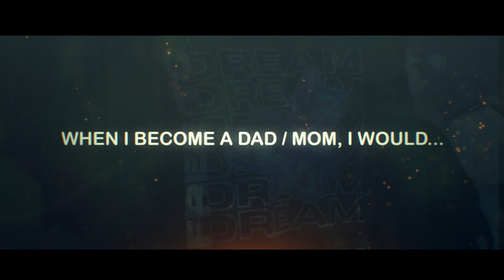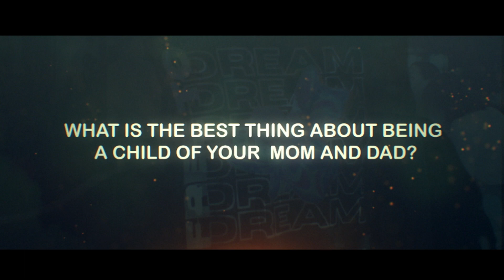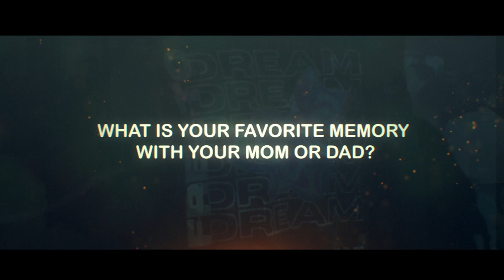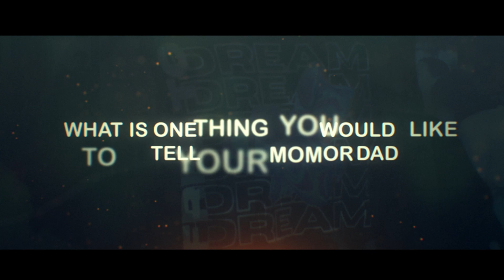𝐔𝐧𝐝𝐞𝐫𝐬𝐭𝐚𝐧𝐝𝐢𝐧𝐠 𝐭𝐡𝐞 𝐡𝐞𝐚𝐫𝐭𝐬 𝐨𝐟 𝐨𝐮𝐫 𝐜𝐡𝐢𝐥𝐝𝐫𝐞𝐧 𝐭𝐡𝐫𝐮 𝐭𝐡𝐞 𝐞𝐲𝐞𝐬 𝐨𝐟 𝐨𝐮𝐫 𝐭𝐞𝐞𝐧𝐬 /𝐲𝐨𝐮𝐧𝐠 𝐚𝐝𝐮𝐥𝐭𝐬 𝐚𝐭 𝐓𝐇𝐑𝐈𝐕𝐄 - 𝐏𝐀𝐑𝐓 𝟏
This video was shown at our recent Parenting Conference "TRAIN THEM UP."

For parenting resources and for the video recordings of the conference (to be uploaded on or before the end of October), 𝐩𝐥𝐞𝐚𝐬𝐞 𝐫𝐞𝐪𝐮𝐞𝐬𝐭 𝐭𝐨 𝐣𝐨𝐢𝐧 𝐨𝐮𝐫 𝐩𝐫𝐢𝐯𝐚𝐭𝐞 𝐅𝐁 𝐆𝐫𝐨𝐮𝐩 𝐰𝐢𝐭𝐡 𝐭𝐡𝐢𝐬 𝐥𝐢𝐧𝐤: